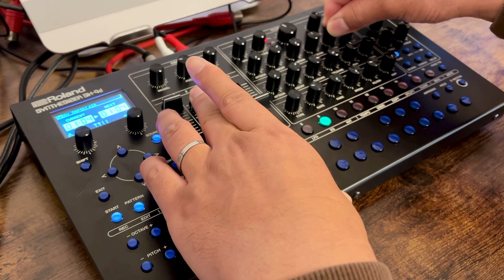SH-4d 90's Acid House